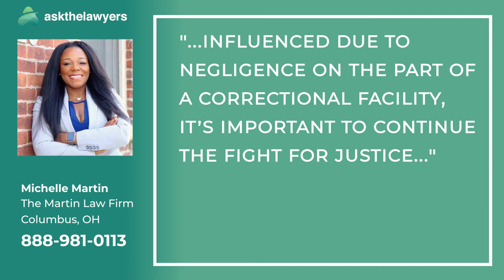Potential Overdose Death in Ohio Jail Raises Questions | Featuring Columbus Attorney Michelle Martin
Fredreca Ford, 29, died while in custody of the Franklin County Jail. What caused the death, and could the jail potentially be liable?

This Legal Brief features Michelle Martin, an attorney with Martin Law Firm based in Columbus, Ohio. She focuses her practice on personal injury, juvenile law, and civil rights. She says that Fredreca’s death is a tragedy that must be fully investigated.